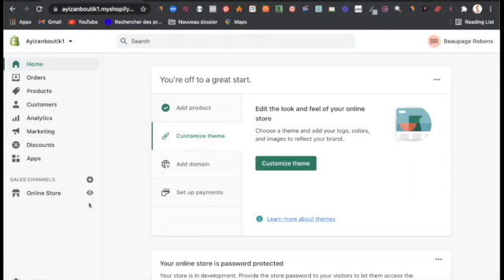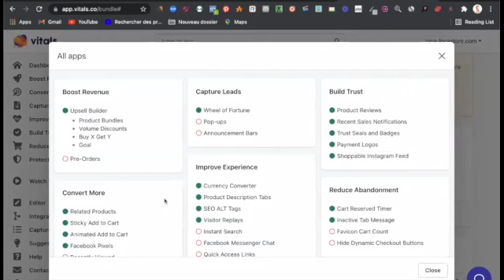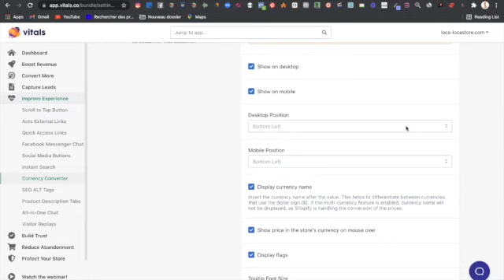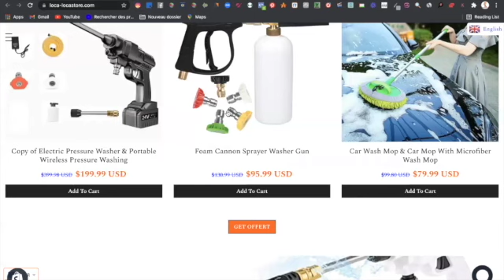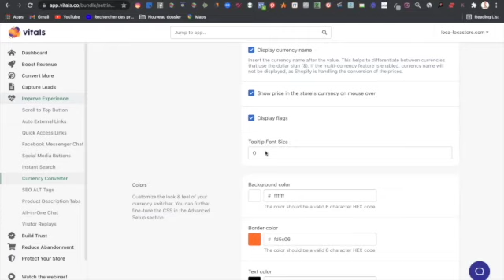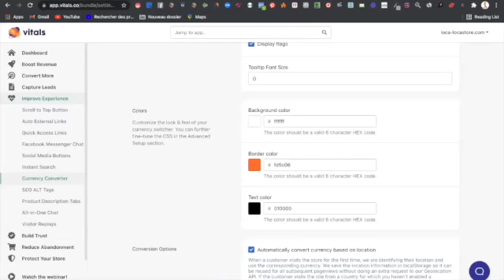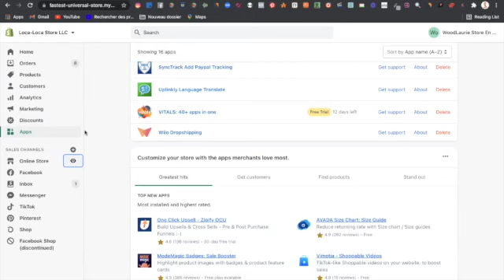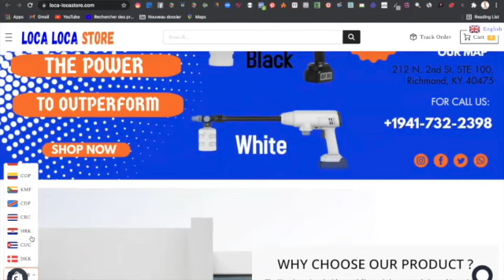KÒMAN POU MONTRE LAJAN DIFERAN PEYI SOU WEBSITE OU? YON TI PATI NAN COACHING AK ETIDYAN YO.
Nan video sa nou tap explike etidye yo de yon aplikasyon ki rele vitals, aplikasyon sa se yon aplikasyon ki genyen 41 fonksyonalite anndanl sa vle di 41 aplikasyon anndan yon sel aplikasyon tankou

1) Product review
2) Cutdown Timer
3) Video replay

Pou site sa yo selman.  Men nan video sa nou pa detaye tout fonksyonalite ki anndan vitals yo pou ou menm jan nou te fel ak etidyan yo, Men nou jus prezantew yon ti pwen esansyel komanw kapab aktive lajan nan diferan peyi sou website ou an.

Nan yonn nan pati nan video a nou mansyone komanw kapab aranje Currency yo anndan online store ou a men gen kek mo ke nou mansyone ke wap bzwen youtube pa bay akse pou nou ta mete yo pou ou.

Si tout fwa ou bezwen mo sa yo pou mete nan Change Formating nan ou kapab kontakte nou pou jwenn yo.

   __⭐⭐⭐ Kijan w kapab kontakte m ⭐⭐⭐___

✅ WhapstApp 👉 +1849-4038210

🔴 Siw ta renmen antre nan gwoup whatsapp Shopify An Kreyol la 🔴

🔴Siw ta renmen pran yon randevou avem 🔴
Sou sa ki genyen rapò ak Biznis jis klike sou yonn nan lyen sa yo

☑️ Coaching One to One ☑️ Coaching Group ☑️ Konsèy ☑️ Bati Store Shopify ☑️ Bati Store sou Ebay ☑️ Mercado Libre ☑️ Facebook Ads ☑️ Pinterest Ads ☑️ Class Dropshhiping  ☑️ Design Banner ☑️ Create Logo Professionnel ☑️ ect..

Beaupage Robens